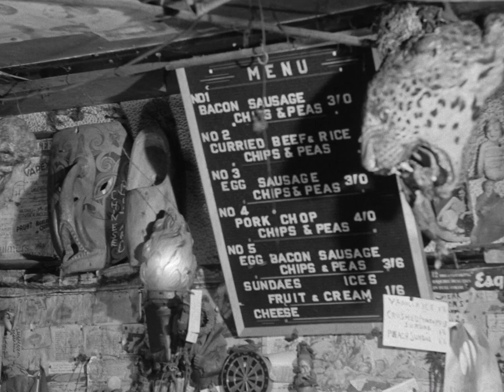Gerry Anderson Presents: "You've Never Seen These" | You've Never Seen This Clip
Live free streaming 25th November 2021

Undeterred by the fact that they live one hundred years apart, Dr. Beaker and Professor Matic have been getting their heads together.

And before you think we’ve gone completely tootie, may we suggest you join us for a very special evening’s entertainment where you can view the results of their endeavours...

Gerry Anderson Presents: "You've Never Seen These"

•Hosted by Matic & Beaker
•For one night only
•Live FREE streaming from 6:30pm GMT for a 7pm GMT start